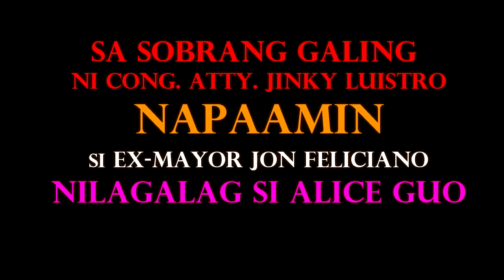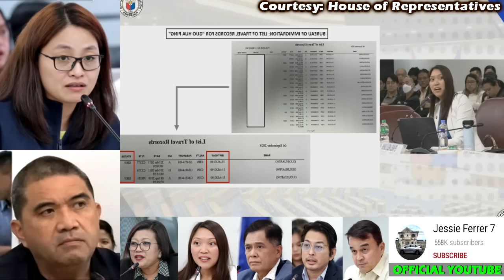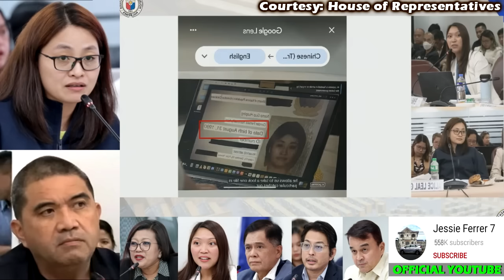ALICE GUO WALANG LUSOT KAY CONGRESSWOMAN ATTY. JINKY LUISTRO! HINDI KINAYA ANG TANONG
Congresswoman Gerville Luistro
Atty. Jinky Luistro
luistro
luistro vs marcoleta
luistro vs roque
luistro vs alice guo
luistro vs sara duterte
luistro and guo
luistro roque
luistro vs sarah
luistro interview
uistro vs sara
luistro vs rogue part 2
luistro harry roque
luistro marcoleta
luistro vs harry roque
luistro vs ong
luistro congresswoman
luistro vs roque
atty luistro
atty luistro vs harry roque
atty luistro vs roque
atty luistro vs sara duterte
atty luistro on harry roque
atty luistro interview
atty luistro husband
atty luistro vs sara
atty luistro vs cassandra ong
atty luistro cassandra ong
atty luistro hearing
atty luistro vs mayor capil
atty luistro vs marcoleta
atty luistro congress
cong luistro
rep luistro
alice guo
mayor alice gou
guo hua ping
alice leal guo
mayor calugay
mayor dong calugay
cassandra li ong
cassandra ong
cassey ong
sheila guo
sheila leal guo
harry roque
ar dela serna
Cong. Atty. Jinky Luistro, Inungkat ang Biglang Lumobong Ari-arian ni Harry Roque sa Quadcom Hearing
CONG JINKY LUISTRO GINISA SI COMMISSION ON AUDIT ATTY CAMORA KAUGNAY PA RIN SA OVP CONFIDENTIAL FUND
Cong. Luistro, Ginisa ang Ex Vice-Mayor ng Mexico, Pampanga Dahil sa Issue ng Reclassification
Cong. Atty. Luistro, Sinupalpal ang Palusot nina Harry Roque at Topacio sa Quad Committee Hearing
Muling Nagharap sina Cong. Gerville Luistro at Atty. Harry Roque sa Congress Hearing Tungkol sa POGO
Cong. Atty. Luistro, Ginisa ang Pamunuan ng DEPED sa Budget Hearing sa House of Representatives
Cong. Atty. Jinky Luistro, Binatikos ang mga Confidential Funds ni VP Sara Duterte at sa Davao City
Duterte umalma sa subpoena umano ng House Quad Comm | TV Patrol
Cong. Atty. Gerville Luistro, Ginisa ang Real Estate Broker na Nakatransaksyon ni Aedy Yang
Buong PAMILYA ni Harry Roque kinaIadkad ni Jinky Luistro sa POGO hearing
Alice Guo, Nahuli ni Congw. Jinky Luistro sa Kanyang Kaugnayan sa mga Big Bosses ng POGO Hub
Harry Roque, Nakahanap ng Katapat! Tiklop sa Kapwa Abogado at Congresswoman Gerville Luistro
Rep. Gerville Luistro calls out Deped over 'delays' in rollout of ICT materials to schools
NAGKASUBUKAN ATTY. JINKY LUISTRO VS ATTY.  HARRY ROQUE

pogo
pogo raid
bamban tarlac mayor
bamban mayor alice guo
pinas.news
pinas news
senate hearing
house of representatives philippines
pinas
philippine news
philippines
pinasnews
quadcom hearing
robert ace barbers
espenido
jovie espenido
lucky south 99
Rappler
KuyaronTV Updates
attorney harry roque
harry roque house hearing
dae news philippines
dae news ph
dae news updates
biancham holdings
Hello United Philippines
KASALUKUYAN PH
ESTORYA PINAS
Christian Esguerra
GMA Integrated News
Chris Tan
MotoPaps
philippines
philippine news
kmjs
kapuso mo jessica soho
jessica soho
news
radyo 630
col. buyacao
george buyacao
bosita
congressman bosita
colonel bosita
rsap
romeo acop
house of representatives
congress of the philippines
congress hearing
kamara
dan fernandez
caramat
baccay
general caramat
general baccay
teleradyo
duterte
hearing
teleradyo serbisyo
dwpm
teleradyo serbisyo 630 live
teleradyo live
house
abs-cbn
abs-cbn news
abs-cbn philippines
gma news
latest news
Senyora Buzz
senator risa hontiveros